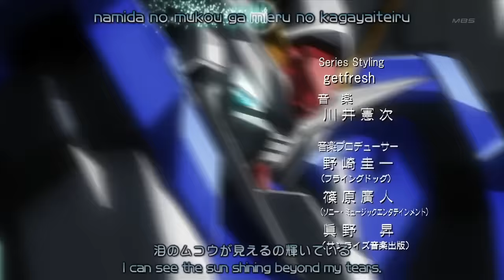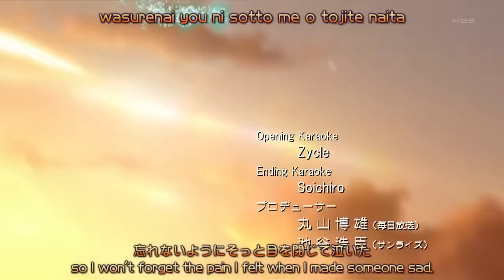Gundam 00 Season 2 Opening 2 Subbed HD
Namida no Mukou - Stereo Pony
Shinsen-Subs